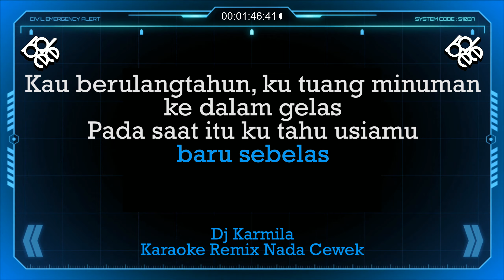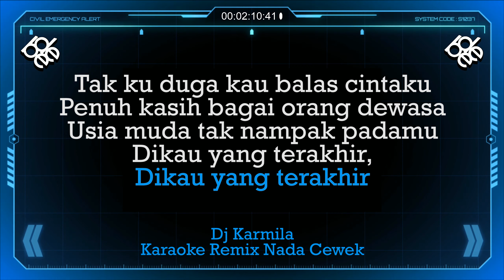Karaoke Dj Remix Karmila Nada Cowok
Hello,

KOMENTAR
DAN SHARE

*This version is not the original version, and is not performed by Farid Hardja.

TERIMA KASIH